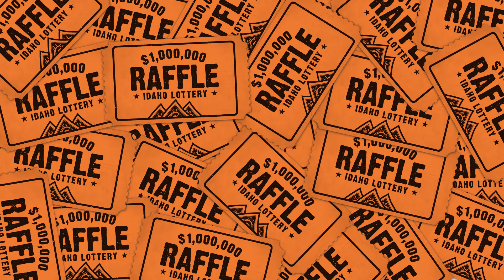Nubian Alpine Goat Head Art - Idaho $1,000,000 Raffle Spot #2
The $1,000,000 Raffle from the Idaho Lottery is here! Get ready for the best odds ever at winning one million dollars with 250,000 tickets to be sold only in Idaho.